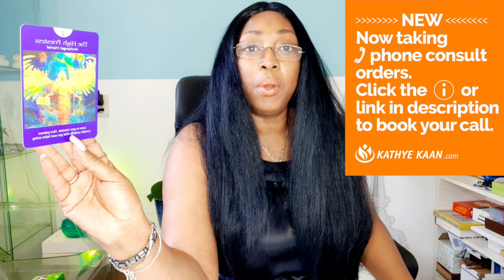GEMINI Money! Some information and fortune return💖WEEK 28 🙏💫WEEKLY READING JULY 06 12💫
Kathye